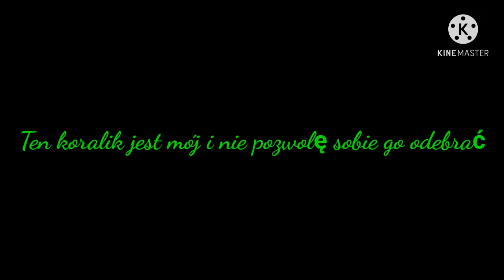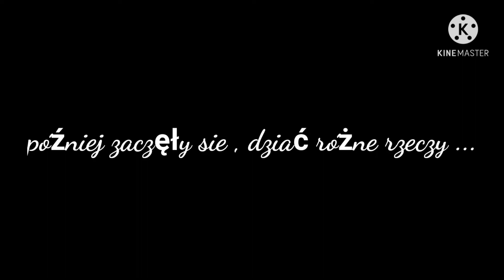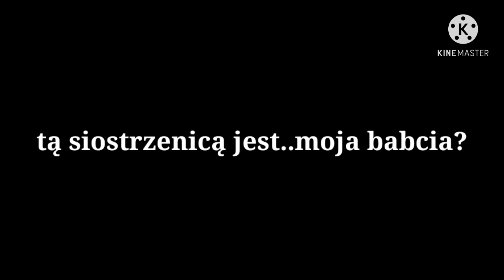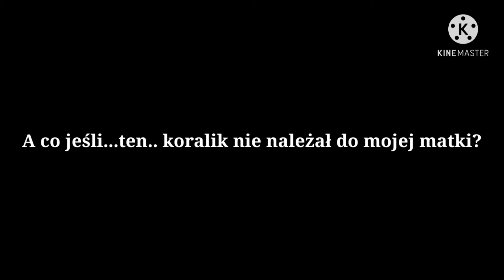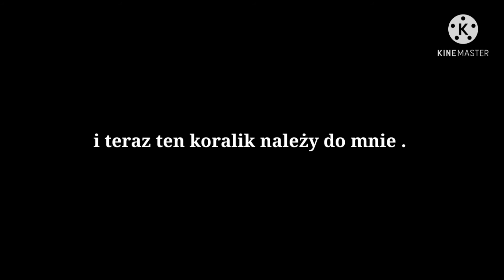Magia to potęga ep2 / Izakee_//pl//Gacha club//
heeeeejołka! dziś przychodzę do was z drugim odcinkiem serii :)

przepraszam za wszelke błędy ortograficzne 😅.

zapraszam :)